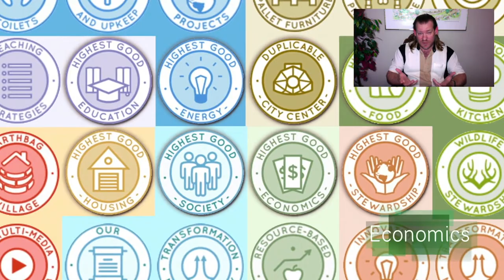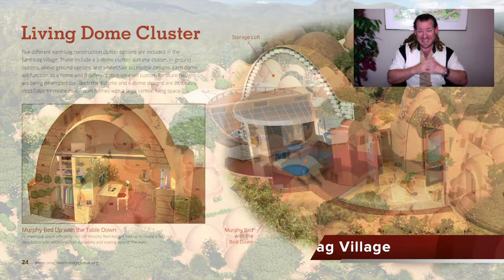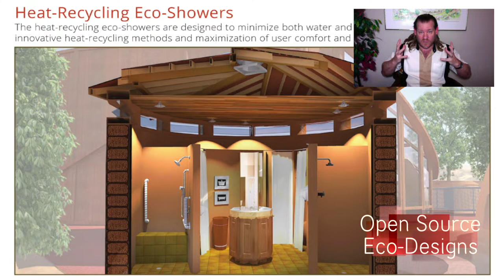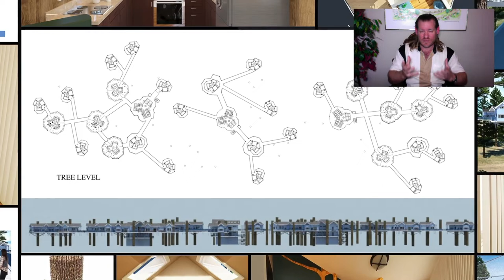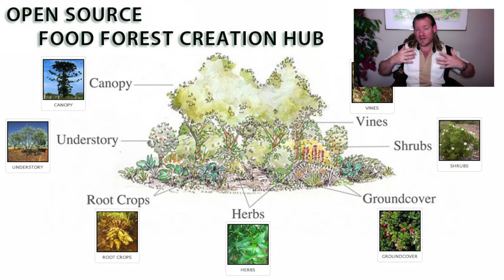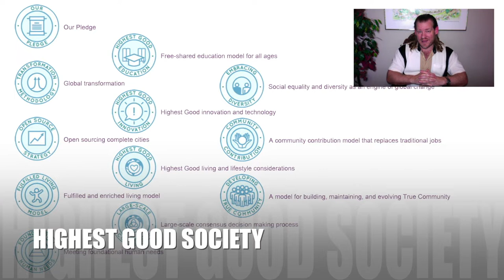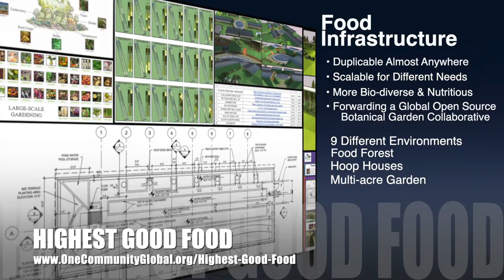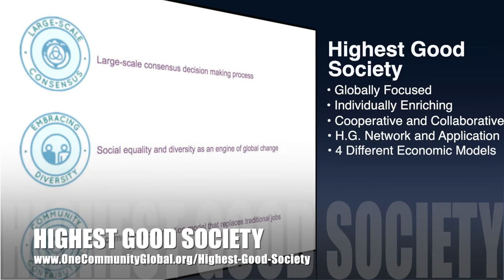Blueprint for an Open Source Sustainable Planet - One Community Weekly Progress Update #464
for an Open Source Sustainable Planet | Global Collaboration | Open Source Cooperation | Sustainable Energy | Global Sustainability | World Change | Green New World | One Community | Weekly Progress Update #464 Specifics are

“A working and DIY blueprint for an open source sustainable planet is a path to achieving one sooner. One Community is creating one to begin a global collaborative of teacher/demonstration hubs working together to further develop, evolve, and diversify the blueprint and implementation process. This is the February 13th, 2021 edition (#464) of our weekly progress update detailing our team’s development and accomplishments.”

THIS WEEK'S TOPIC: Blueprint for an Open Source Sustainable Planet